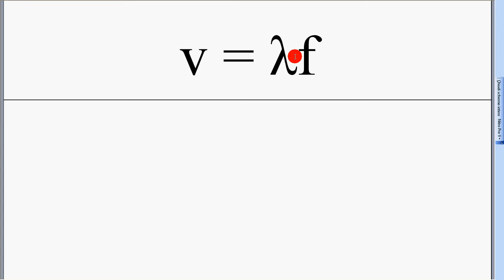78 tubo Kundt aperto chiuso 3